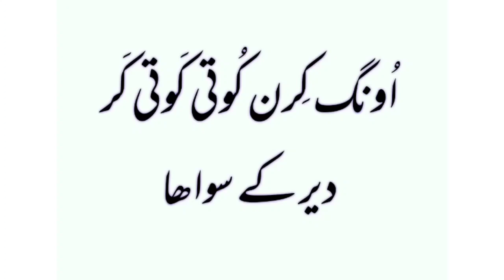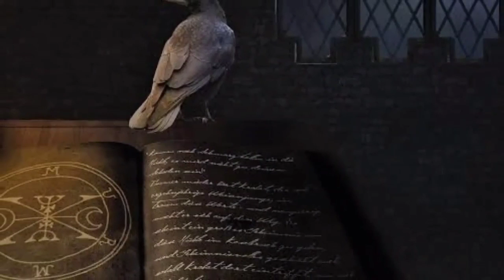Nazron Se Gayab Hone Ka Tawez Bnany Ka Amal Amliyat Ka Badshah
gayab hone ka tawez

gaib hony ka amal